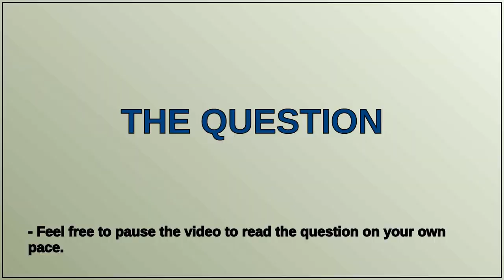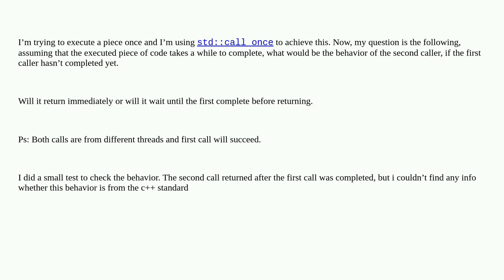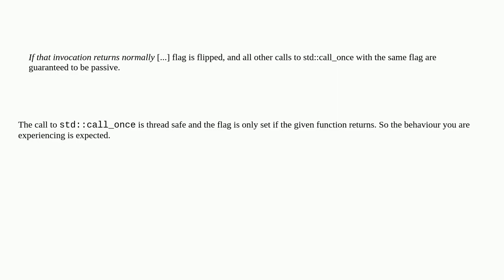std::call_once concurrent calls behavior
A special thanks goes out to the community

  c++